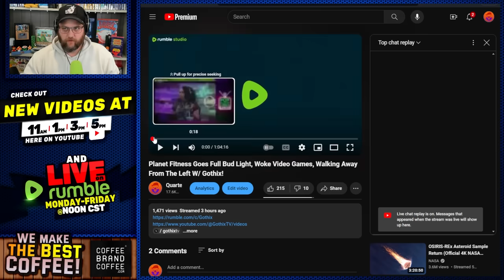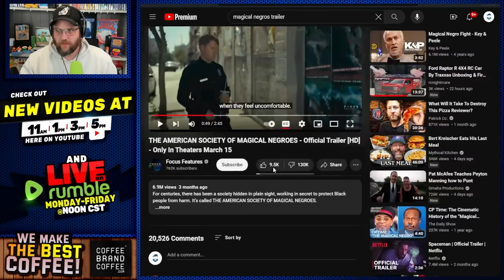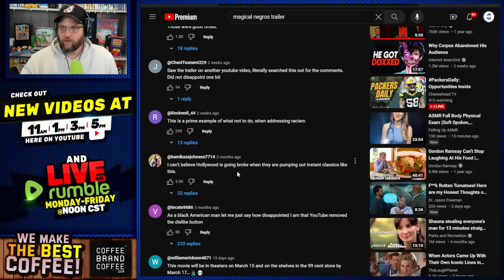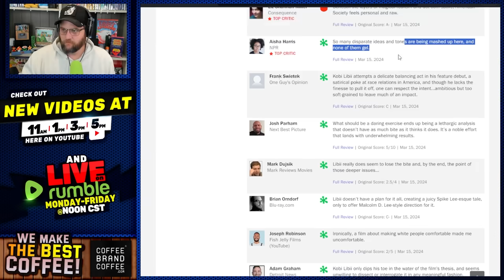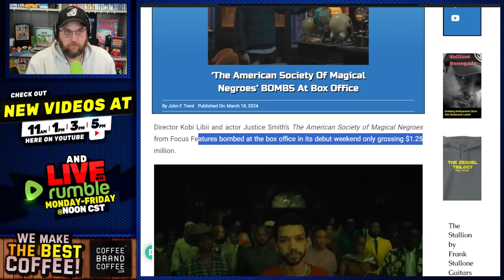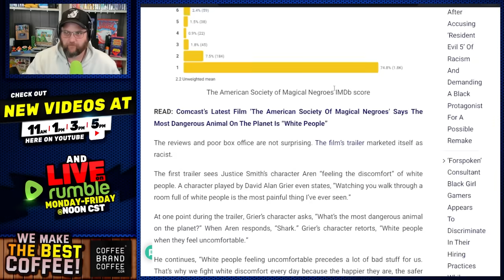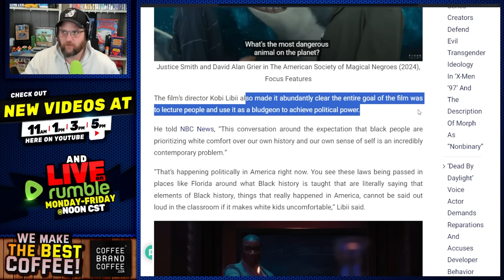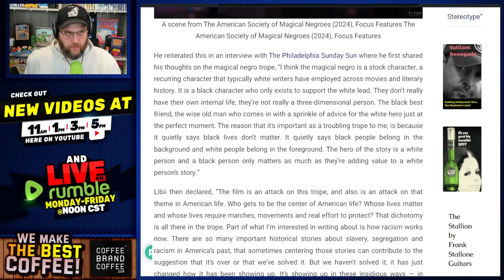Anti-White Movie BOMBS At Box Office! Biggest Flop In History! American Society of Magical Negroes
Tune into my daily livestreams!  I'd love it if you watched on Rumble BUT I get it.